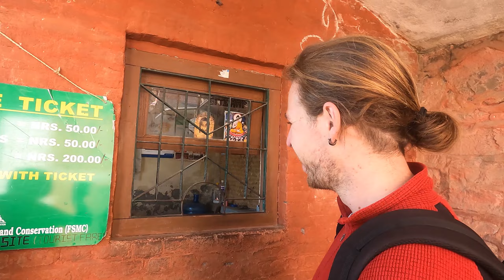Didn't Expect This! Kathmandu's Monkey Temple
We are back in Kathmandu one last time before we finish off our Nepal trip and fly out to our next country!!! But before we leave Kathmandu we had to pay a visit to Swayambhunath, or better known as a the Monkey Temple

Swayambhubath is a truely beautiful temple sitting above the city and the views over Kathmandu are breathtaking.  Plus as you can probably guess from the name of the temple... theres a lot of monkeys!!!

Vlog No.152: 7th Feb 2023

NEED HELP WITH ANYTHING TRAVEL RELATED